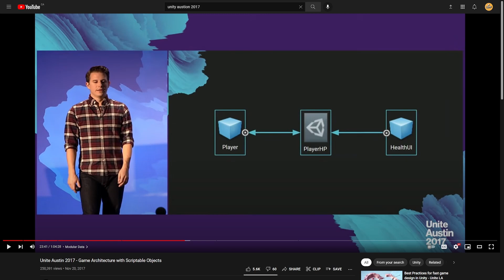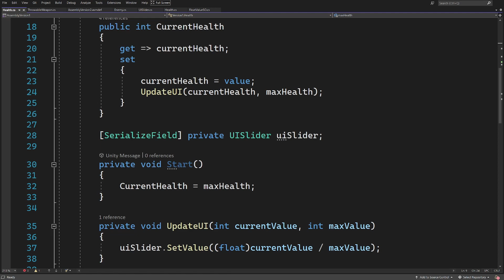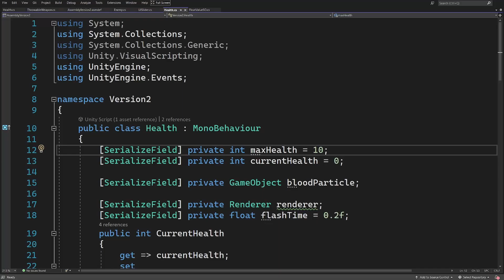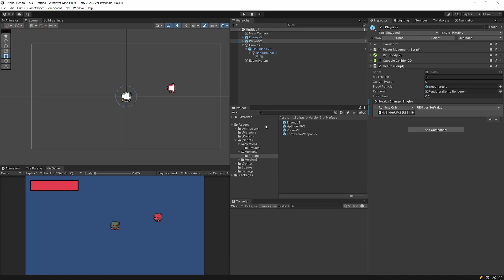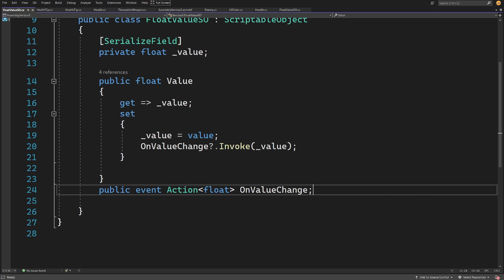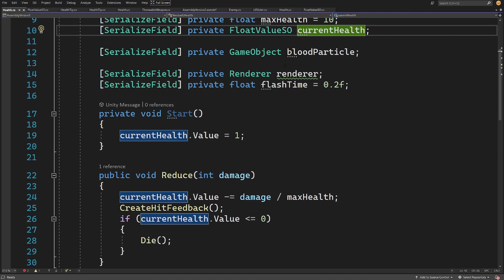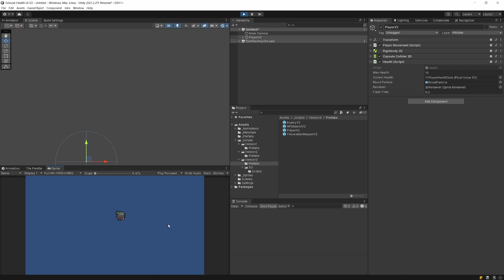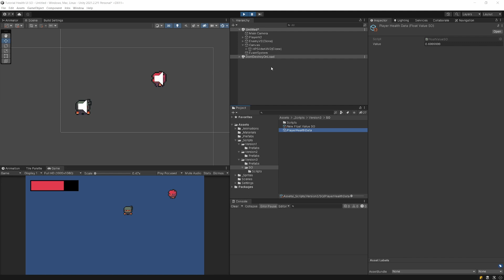How to make your code more Modular using Scriptable Objects in Unity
For some time Unity has promoted Scriptable Objects as a solution for making the code more modular. In this video I want to show how and WHY we may want to use Scriptable Objects to store values that can be more easily shared with other scripts in Unity.

Learn to write more maintainable code using Design patterns by making a 2d platformer game:

00:00 Introduction
01:39 Rigid code problem
03:00 Solution #1 Events
05:50 Solution #2 Scriptable Objects
08:54 Benefits of using SO solution